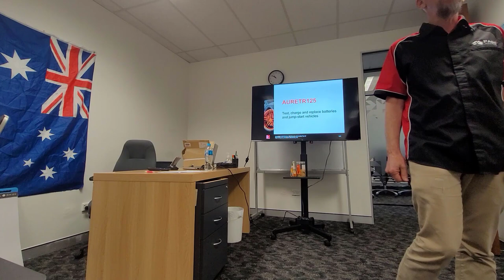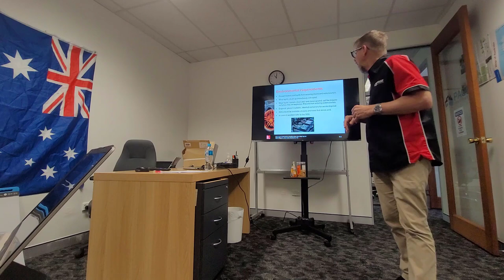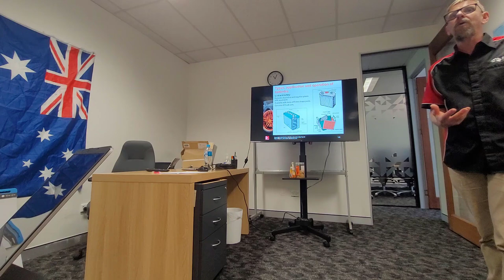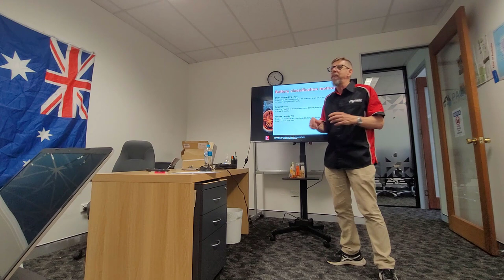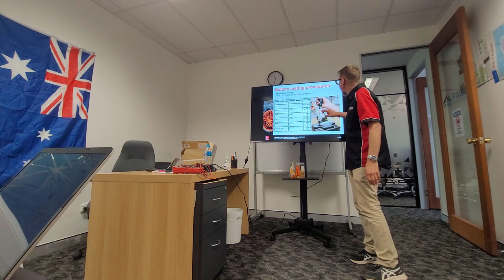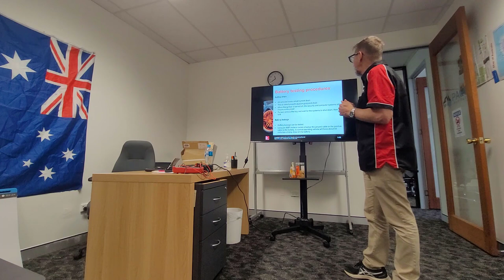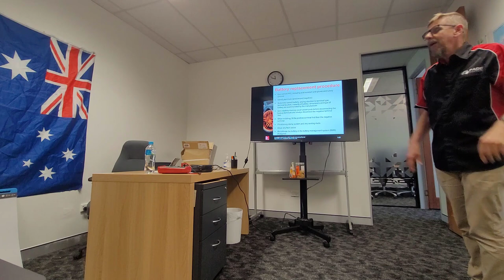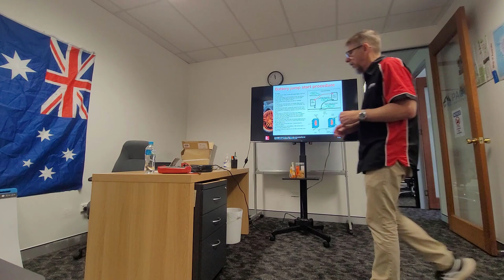8 AURETR125 Test, charge and replace batteries and jump start vehicle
AURETR125   Test, charge and replace batteries and jump start vehicle
Trainer Maurice Donovan